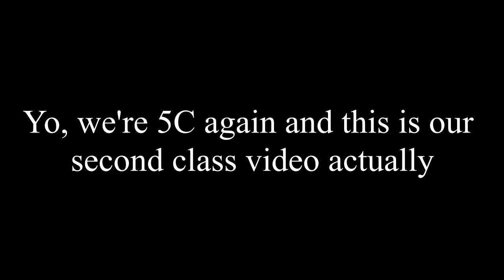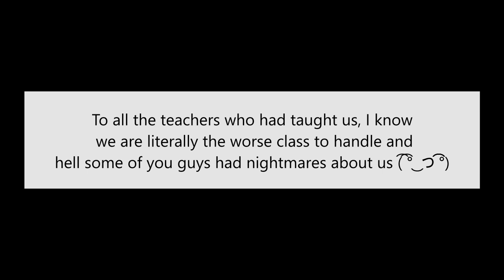5C'2019 Graduation Video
5C'2019 Class Video, a.k.a. Father Mother Son Video

Video shown during Chung Cheng High School (Yishun) Graduation Tea Ceremony 2019.

Credits: Hakim

Uploaded due to popular demand.